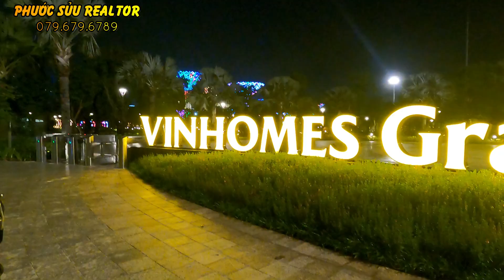Dự an Vinhomes Grand Park Quận 9, Tổng Quan, Vị Trí, Tiện ích, Pháp lý, Giá,Tiến độ, | Phước Sửu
Dự an Vinhomes Grand Park Quận 9, Tổng Quan, Vị Trí, Tiện ích, Pháp lý, Giá,Tiến độ, Phòng Bán Hàng | Phước Sửu
BẢN TIN TIẾN ĐỘ THÁNG 3: THE ORIGAMI -  CẢM HỨNG NHẬT BẢN GIỮA LÒNG VINHOMES GRAND PARK
✓ S6.01: Đang xây dựng phần thô đến tầng 23; tiến hành xây trát đến tầng 17, ốp lát đến tầng 7, sơn bả mặt ngoài đến tầng 18.
✓ S6.02: Đã cất nóc, đang tiến hành xây trát đến tầng 18, ốp lát đến tầng 8, sơn bả mặt ngoài đến tầng 15.
✓ S6.03: Đã cất nóc, đang tiến hành xây trát, ốp lát và sơn bả mặt ngoài đến tầng 15.
✓ S6.05: Đã cất nóc, đang tiến hành xây trát đến tầng 17, ốp lát đến tầng 12 , sơn bả mặt ngoài đến tầng 20.
✓ S7.01: Đã cất nóc tầng tum, đang tiến hành xây trát đến tầng 17, ốp lát đến tầng 7, sơn bả mặt ngoài đến tầng 20.
✓ S7.02: Đang xây dựng phần thô đến tầng 23, tiến hành xây trát đến tầng 14, ốp lát đến tầng 5 và sơn bả mặt ngoài đến tầng 20.
✓ S7.03: Đang xây dựng phần thô đến tầng 23, tiến hành xây trát đến tầng 17, ốp lát đến tầng 6 và sơn bả mặt ngoài đến tầng 19.
✓ S7.05: Đã cất nóc, đang tiến hành xây trát đến tầng 17, ốp lát đến tầng 5 và sơn bả mặt ngoài đến tầng 20.
✓ S8.01: Đang xây dựng phần thô đến tầng 25, tiến hành xây trát đến tầng 18, ốp lát đến tầng 8 và sơn bả mặt ngoài đến tầng 23.
✓ S8.02: Đã cất nóc, đang tiến hành xây trát đến tầng 12, ốp lát đến tầng 5 và sơn bả mặt ngoài đến tầng 19.
✓ S8.03: Đã cất nóc, đang tiến hành xây trát đến tầng 14, ốp lát đến tầng 4 và sơn bả mặt ngoài đến tầng 19.
✓ S9.01: Đang xây dựng phần thô đến tầng 22, tiến hành xây trát đến tầng 16, ốp lát đến tầng 6 và sơn bả mặt ngoài đến tầng 18.
✓ S9.02: Đang xây dựng phần thô đến tầng 23, tiến hành xây trát đến tầng 15, ốp lát đến tầng 7 và sơn bả mặt ngoài đến tầng 21.
✓ S9.03: Đã cất nóc, đang tiến hành xây trát đến tầng 15, ốp lát đến tầng 5 và sơn bả mặt ngoài đến tầng 19.
✓ S10.03, S10.05, S10.06 đã hoàn thiện phần hầm, cụ thể:
S10.03: Đang xây dựng phần thô đến tầng 15.
S10.05: Đang xây dựng phần thô đến tầng 13.
S10.06: Đang xây dựng phần thô đến tầng 11.
✓ S10.01, S10.02, S10.07 đang tiến hành hoàn thiện phần hầm B2 và bắt đầu sơn bả mặt ngoài:
S10.01: Đang xây dựng phần thô đến tầng 14.
S10.02: Đang xây dựng phần thô đến tầng 12.
S10.07: Đang xây dựng phần thô đến tầng 12.
✓ Bộ đôi vườn Nhật Bản sẽ bắt đầu thi công vào tháng 5 tới bởi những nghệ nhân, chuyên gia giàu kinh nghiệm, dự kiến hoàn thiện vào tháng 8.
✓ Các công viên nội khu resort sẽ bắt đầu thi công vào cuối tháng 5 và đi vào hoạt động vào tháng 12 ngay khi những cư dân The Origami đầu tiên nhận bàn giao và chuyển về sinh sống.
✨ Dự kiến vào tháng 12/2021 này:
🎉 Một cuộc sống tiện nghi - hiện đại - “all in one” sẽ mở ra
🎉 Một trung tâm mới giữa TP. Thủ Đức phồn hoa, nhộn nhịp sẽ bừng sáng.
Quý khách hàng quan tâm đầu tư, tìm mua sản phẩm Vinhomes Grand Park Quận 9 hoặc có nhu cầu Ký Gửi vui lòng liên hệ cho Phước Sửu qua contact bên dưới để được hỗ trợ tư vấn chi tiết nhất:
✔ Xem thêm nhiều dự án đầu tư nổi bật tại đây :
☕ Cảm ơn Quý Khách Hàng, Quý Nhà Đầu Tư và Toàn thể Quý Vị Khán Giả đã dành thời gian theo dõi video từ kênh Youtube Chuyên Tư Vấn Đầu Tư Bất Động Sản của Nguyễn Phước Sửu
Trân trọng!